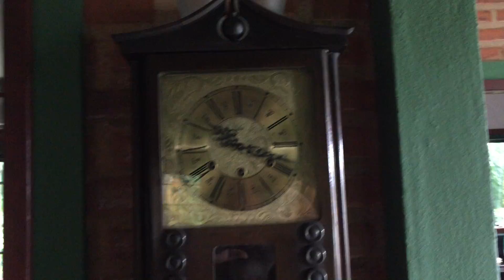Relógio: Silco. Tiguera 360, Juiz de Fora, Minas Gerais, Brasil. IMG_6200. 495,5 MB. 10h13. 11jan18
Relógio: Silco. Tiguera 360, Juiz de Fora, Minas Gerais - MG, Brasil. Registro de Capoeira Mestre Polêmico - Professor João Couto Teixeira. IMG_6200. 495,5 MB. 10h13. 11 de janeiro de 2018.